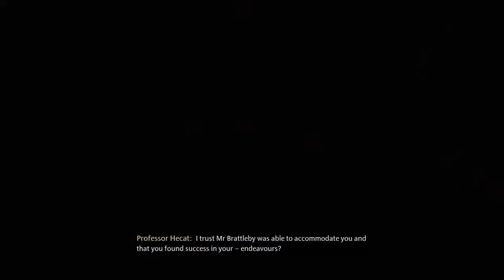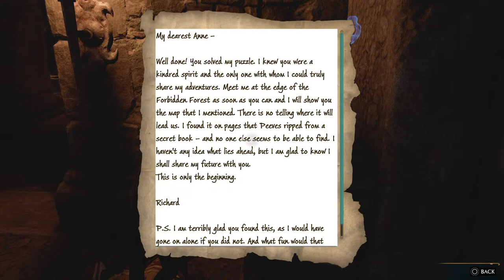Hogwarts Legacy part 1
Gonna try to platinum the game